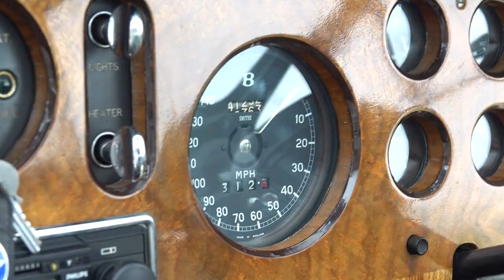1960 Bentley S2 Continental H J Mulliner Coupe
14th Jun, 2023 13:00
Imperial War Museum | Duxford, Cambridgeshire

One of the famous 'McLeod Bentleys'
Special, one-off body designed by H.J. Mulliner
Truncated boot was a feature of all Capt. R.G. McLeod's cars
Design adaptions carried out by FLM Panelcraft for H.J. Mulliner
Full restoration by Jack Barclay in the 1970s
Accompanied by an impressively detailed history file
Just one previous keeper recorded on the V5, current keeper since 1978
The Bentley S2 Continental was introduced in July of 1959 and proudly displayed at the London Motor Show two months later. It was outwardly indistinguishable from the S1 aside a very slightly shorter radiator, and minor changes to the front flasher and sidelight assemblies, and the bumper over-riders. The key upgrade lay under the lengthy, centrally hinged bonnet, where a new all-alloy OHV V8 engine of 6,230cc sat in place of the former six-cylinder unit. It had been developed over five years and, despite the significant increase in cubic capacity, was no heavier than the cast iron unit it replaced. As usual, the manufacturer declined to quote output figures, but suffice to say that performance was markedly improved, and the newcomer could waft its cosseted occupants to 60mph in around 10.9 seconds and on to a terminal speed in excess of 110mph.

Gone was the one-shot lubrication system that had been part of every Bentley's specification since 1933 - in its place were 21 grease nipples and extended service intervals. The interior featured a slimmer, altogether smaller steering wheel, a 120mph speedometer and air louvres below the windscreen. The extraordinary standard of exterior finish, for which the model was renowned, remained completely unaltered, however, with each body receiving up to 14 coats of paint, plus a high degree of hand finishing. The Continental version sported a slightly higher rear axle ratio, wider tyres and front brakes with four shoes per drum, in deference to the higher speeds at which these models were normally driven. H.J. Mulliner and Park Ward together constructed some 346 S2 Continental bodies, while James Young, Hooper, Graber and Franay accounted for a further 30 or so. The S2 gave way to the quad-headlamp S3 model in October, 1962.

Offered for public sale for the first time since 1978 is a remarkable Bentley S2 Continental H.J. Mulliner Coupe chassis BC106AR, with a fascinating history that spans several decades. Originally delivered in June 1960 by the esteemed London dealer Jack Barclay to its first owner, Capt. R.G. McLeod, this Bentley holds a special place in the hearts of enthusiasts within the Bentley Drivers Club (BDC) and Rolls-Royce Enthusiasts' Club (RREC). This particular Bentley S2 Continental was a one-off creation based on the popular design number 7514. Capt. McLeod, who had previously ordered six Bentleys from Bentley Motors over a span of thirty years, desired a unique touch for his new acquisition. He specifically requested minimal overhangs at the rear, which necessitated a comprehensive redesign of the boot and rear wings. As H.J. Mulliner was operating at full capacity at the time, the task of implementing these modifications fell to FLM Panelcraft Ltd. The end result was a beautifully customized vehicle that left its satisfied owner beaming. Throughout its existence, it is believed that this Bentley has had just a handful of owners. The previous registered keeper, who owned the vehicle from at least the early Seventies, entrusted it to the skilled hands of Jack Barclay London in 1973/1974 for a full restoration and some additional modifications. The Bentley was then sold to its current keeper by the Clarendon Carriage Co. Ltd. in October 1978. A very detailed is History File with a sheaf of invoices from the early Seventies to the late Eighties is included, as well as a collection of MOT certificates dating back to 1978, providing a glimpse into the car's well-documented past. In 1989, the Bentley was laid up in a garage, remaining stored away, shielded from the passage of time until its recent re-emergence. Although the vehicle underwent some light recommissioning in recent times, it has retained much of its original allure and character. With its history, rarity, and meticulous care, this Bentley S2 Continental H.J. Mulliner Coupe presents a unique opportunity for collectors and enthusiasts alike to acquire a truly exceptional automobile that epitomizes timeless elegance and British craftsmanship.